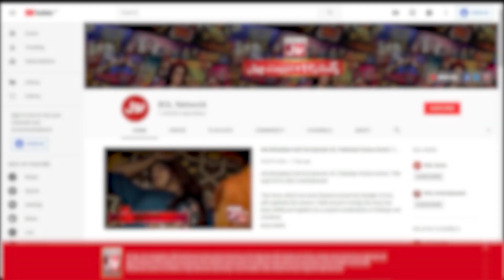Tick Tock Show With Fahim Khan | Tik Tok Show | Link In Description